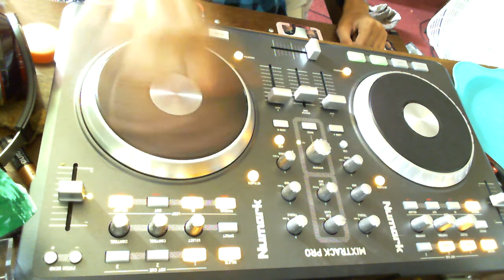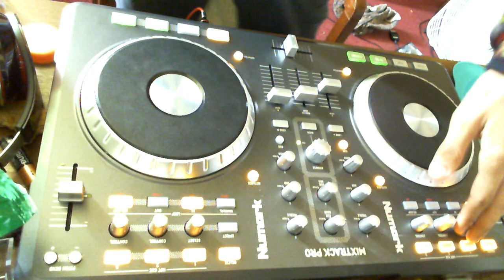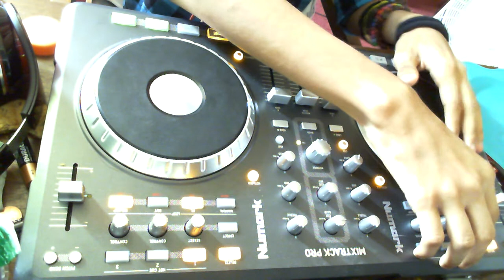Dj Visimicus - DUBSTEP MIX :OO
just me mixing a dubstep mix with my mixtrack pro